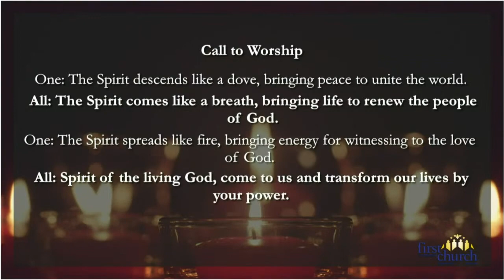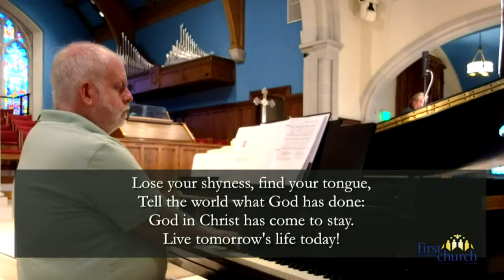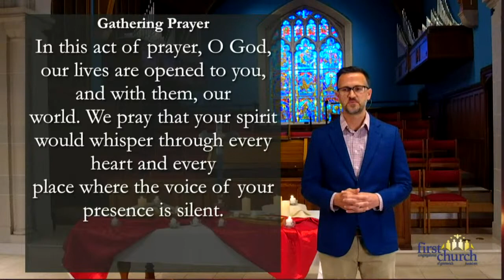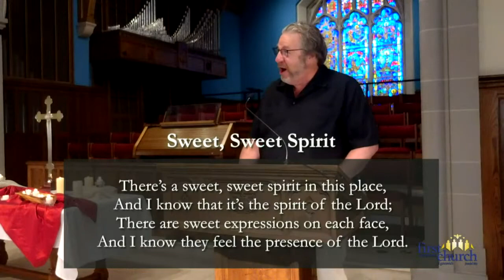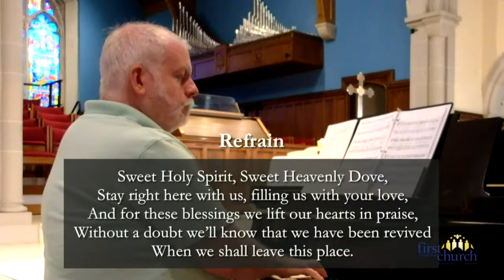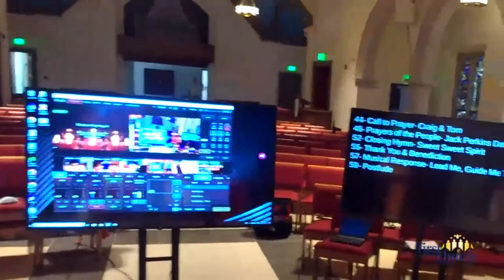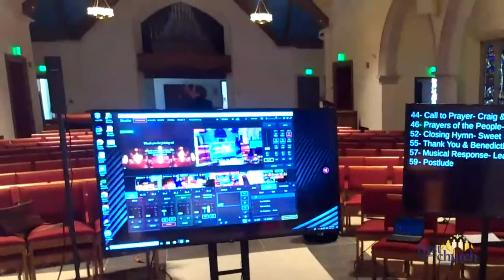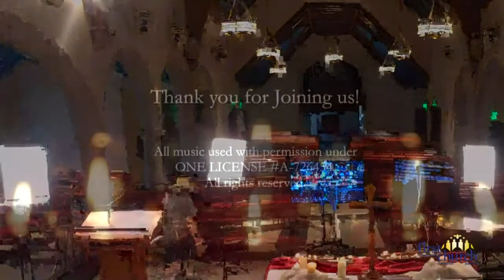May 31, 2020 Worship